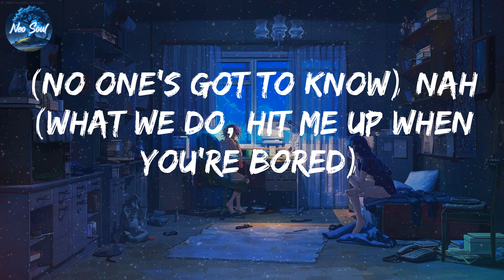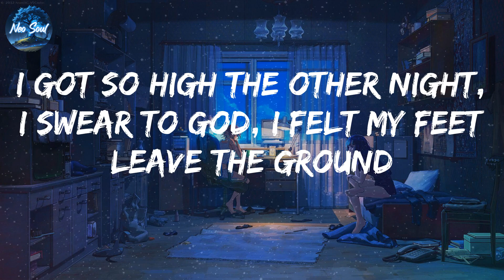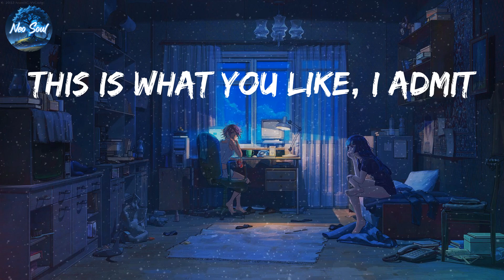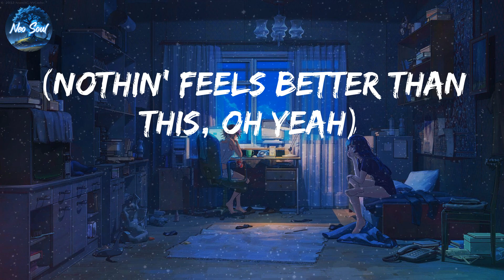Khalid - Better (Lyrics)